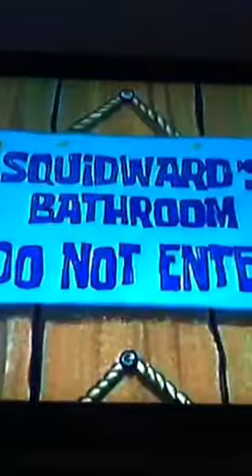Squidward being a idiot